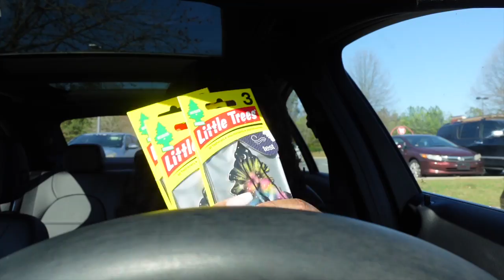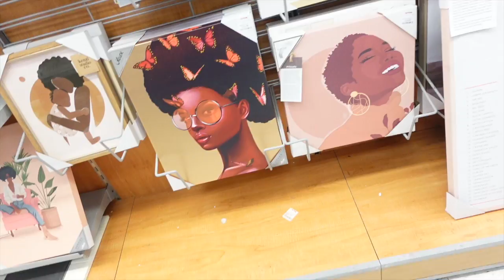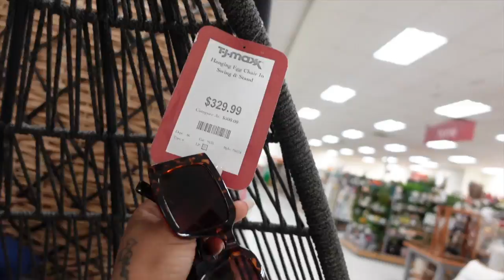VLOG•NEW CAR•NEW NAIL SALON•GAS PRICES•BEST BURGER•SHOPPING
Snap: @dawnsoboojie94